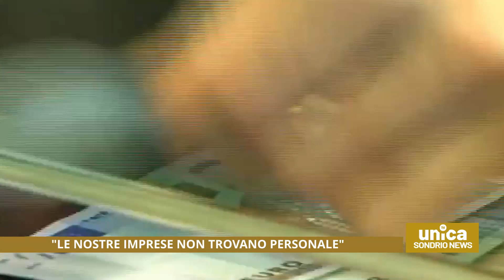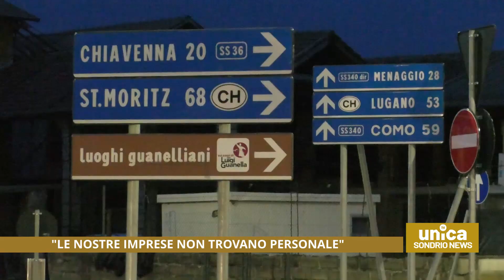"Le nostre imprese non trovano personale"